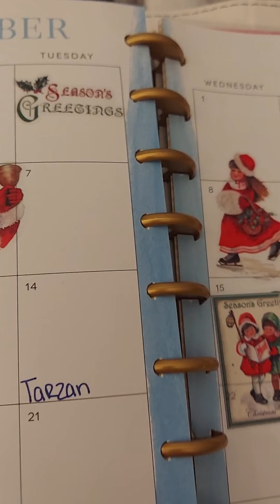December 2022 planner journey 📒.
Stay Safe!